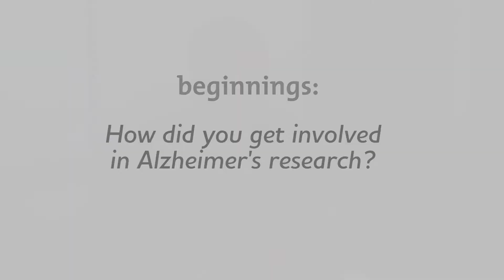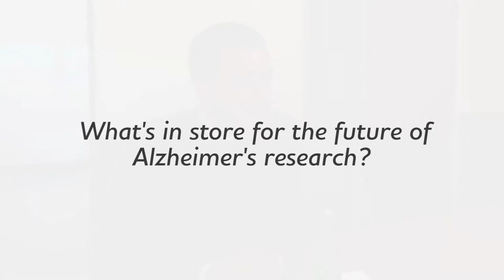Funded Researcher Niraj Shanbhag, MD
Funded Researcher Niraj Shanbhag, MD on grant-funded research.